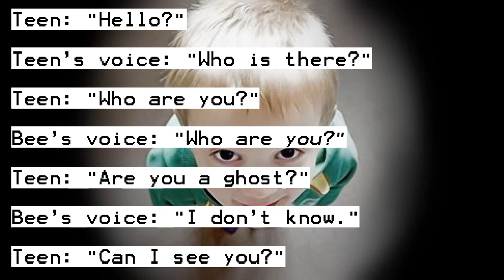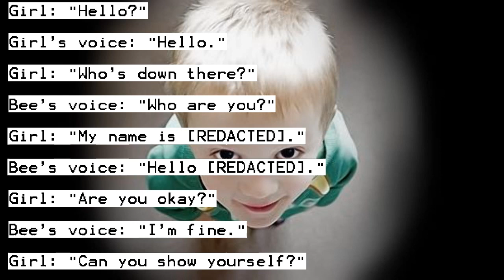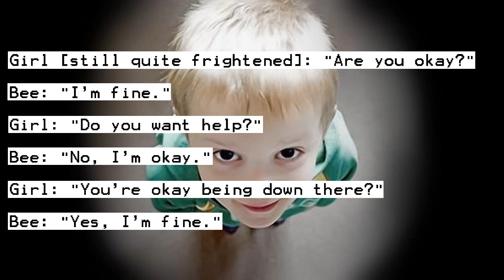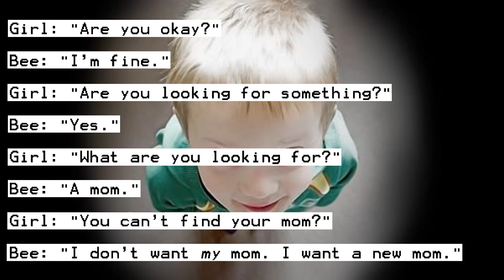The Legend of Bee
okay, you guys won't believe this... THIS story was inspired by a dream I had just last night. it was pretty much exact, but I had to add a back story and other details, as well as changing my own experience with Bee.

so basically my experience was that of the girl's, except I was dared to try and talk to him on Halloween night. I think I was dressed as a gypsy cat or something, I dunno. that conversation and all of those details happened exactly up to after I told Bee to take care of himself and let him be.

the things that were different was that I was looking after a bunch of young kids, along with an older friend I had who I'm pretty sure I don't know in real life. so I told him, "I spoke to the ghost! I SAW HIM!" but without warning, my friend darts off to see for himself, and I yell at him not to. I think this actually upset Bee, for he came all the way out right as we tracked my friend down, so we all booked it back to his house. the poor kids, all about Bee's age, were sobbing, and I was holding them behind a couch, telling them it was going to be alright. we spotted Bee wandering around outside a few times looking for us.

then my cell rang, but I had it on silent so it didn't give us away. I let it ring, and then the screen said I had a voicemail, so I listened to it. the recording was accompanied by the buzzing sound, and Bee's voice said, "I know where you are, kara." I honestly was scared for the children more than myself because I wasn't sure if Bee would hurt them. this was before I knew he was looking for a mom.

then one of the girls shrieked as Bee phased through the door into the house. I was terrified, but I had been very nice to Bee earlier, so I figured maybe it'd be okay to talk to him, I told the kids to stay where they were, and I revealed myself. Bee came up to me, and I knelt to be at his eye level. the dialogue was a little different than what I wrote in my story.

me: are you looking for something?
Bee: yes.
me: what do you want?
Bee: I want a mom.
me: you want your mother?
Bee: no, I want a new mom.

heh, and wouldn't ya know it... we'll get to that in a sec. but Bee sat on my friends' mom's lap, who was very aware what was happening, and she was trying not to freak out. I wasn't sure what Bee was going to do to her, so I said, "wait! want to make a deal?" Bee watched me curiously, and I said, "if you leave my friend's mom alone, i'll give you someone else." Bee agreed, so...

well, you know me. who else would I have sacrificed? and it was weird, after I gave him erin and he absorbed her, he'd come visit me every now and then just because. I think it was because I treated him like a human child and not a ghost. but it was funny, the next day I guess I was in the car with my grandmother or something, and she, not knowing at all that erin was missing, asked, "how was your Halloween?" Bee was sitting next to me, and she thought he was just a regular child. I met his wide, black eyes and said, "it was awesome."

why I was in Idaho, I don't know. probably because I used to live in northern, Idaho, actually being born there. it's weird, in my dream, we referred to the plastic tube as a "well," but it clearly was just a small plastic tube that led down to the sewer. but man, it had to be one of the coolest dreams I ever had. makes me sad that I've never seen a real ghost :(

anyway, enjoy the story!